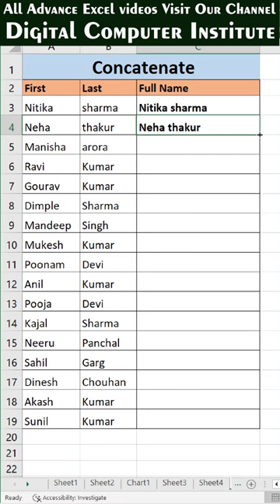HOW TO USE CONCATENATE FORMULA IN EXCEL | Advance excel tips and tricks